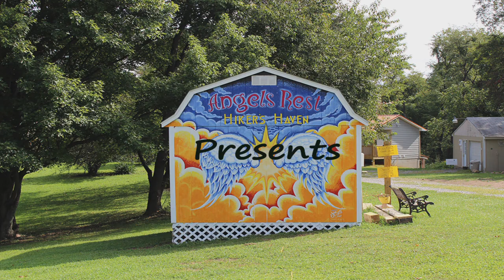Hiker Profile Chocoholic Part 2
Here's part 2 of my interview with Ruth "Chocoholic" Morley!